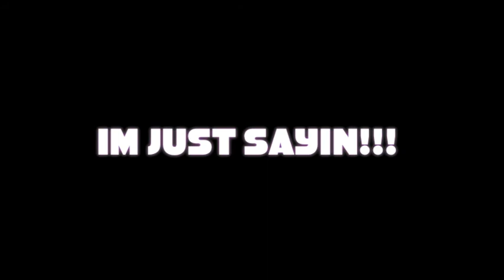PROMO-the team up .m4v